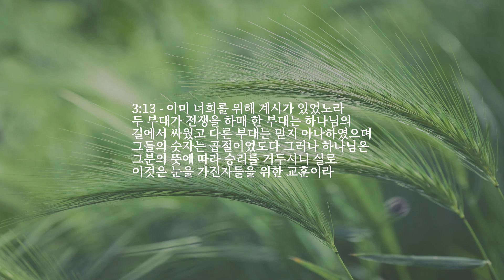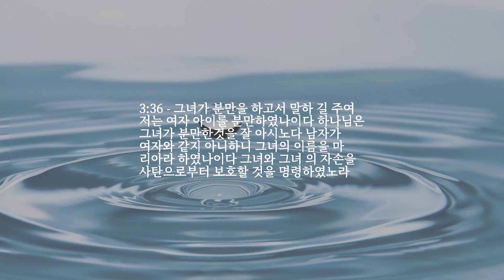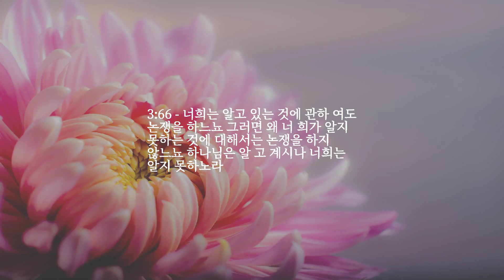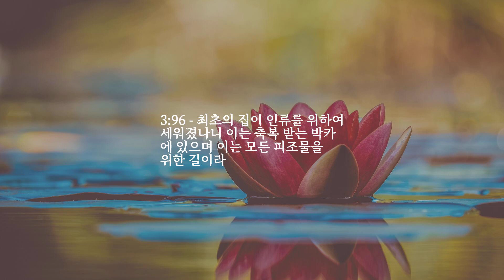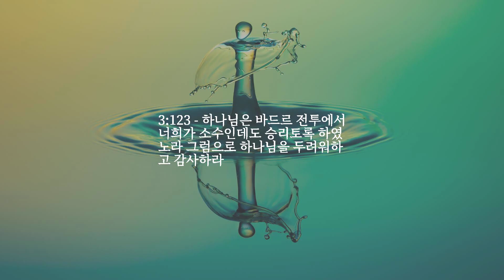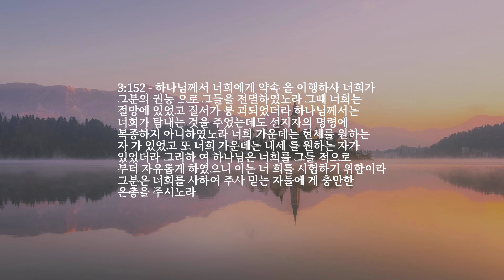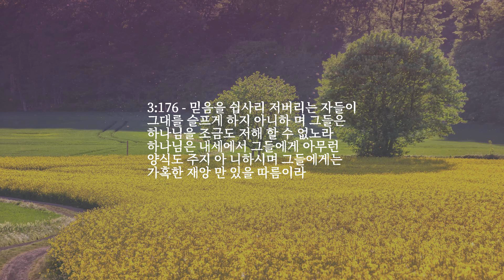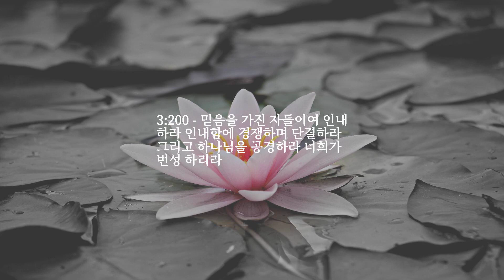장 3 — 임란의 가족